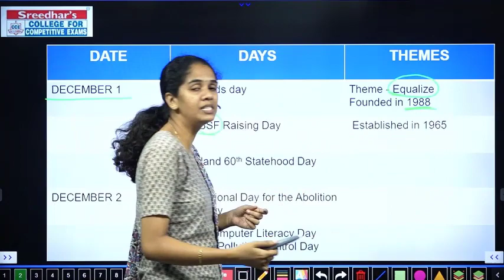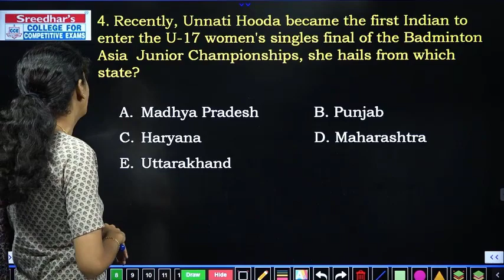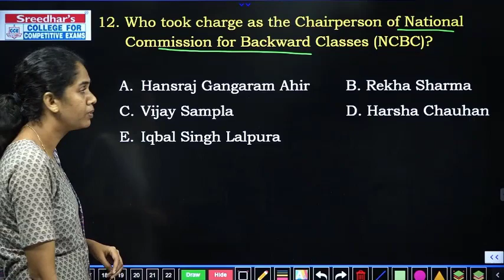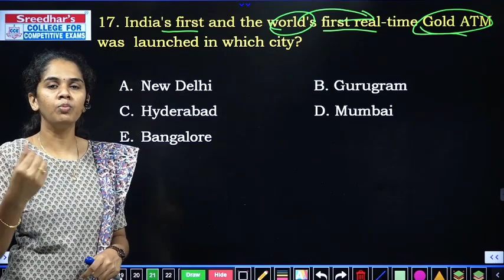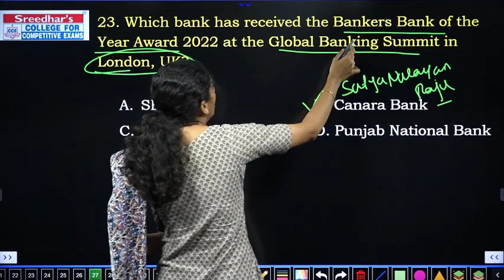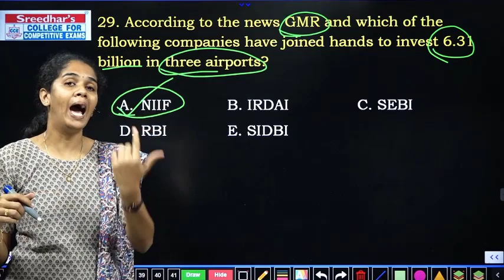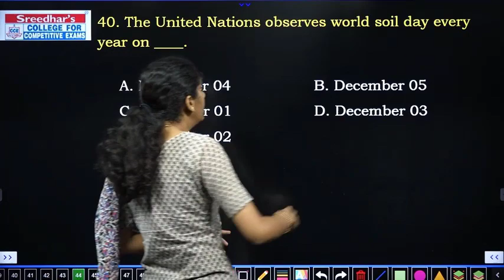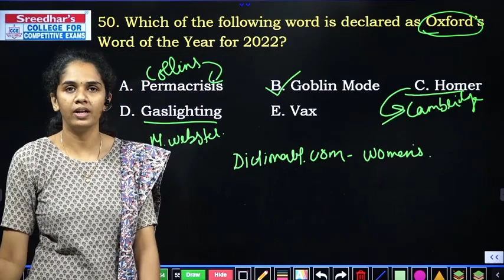DECEMBER 2022 MONTHLY CURRENT AFFAIRS IN TAMIL PART - 1 | IMPORTANT CURRENT AFFAIRS | BEST MCQs